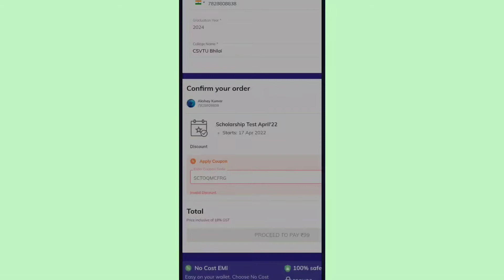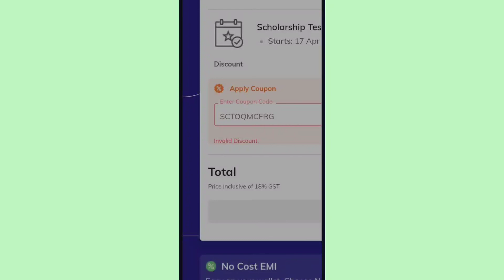Fix Apply Coupon Invalid Discount Problem Solve